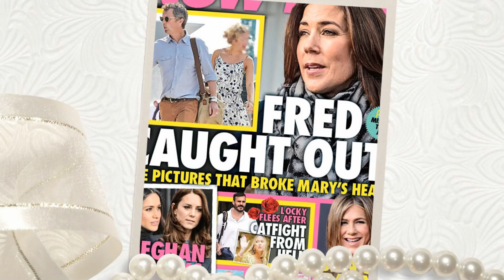Princess Mary & Fred has released first official photo of baby #5 to marks this first milestone